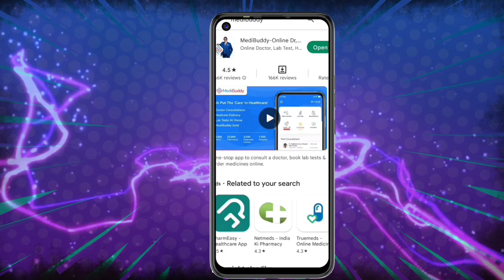Today New Campaign Loot Offer 40₹+₹+40₹ Instant Paytm Cash || Tasks💰Campaign BUG|| New Paytm app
1 miss call 10 paytm cash